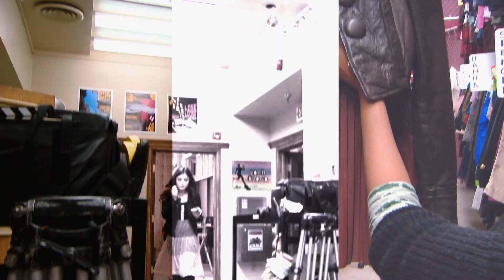Pretty Little Liars | Fashion's Guilty Pleasure | Warner Bros. Entertainment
Explore the fashion of Aria, Spencer, Emily, and Hanna from Pretty Little Liars Season 2. With interviews from the cast and costume designer Mandi Line, each character’s unique wardrobe and all things vintage, high end and chic are revealed!

Own all seasons of Pretty Little Liars on Digital and DVD now.

About Pretty Little Liars:
Every threatening text, shocking twist and suspense-filled thrill is yours in The Complete Seasons One through Seven of Pretty Little Liars. Join Rosewood’s most buzzed-about best buds Aria, Emily, Hanna and Spencer as they search for the truth about the disappearance of their best friend Alison. At the same time, they must struggle to survive romance, betrayals and vicious attacks throughout high school…and beyond!